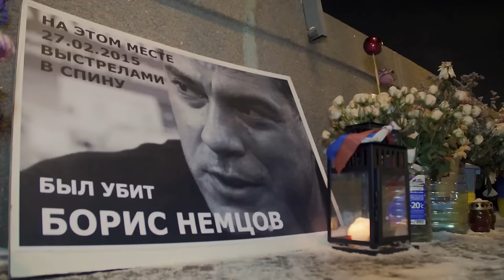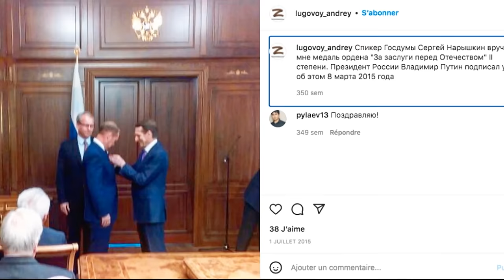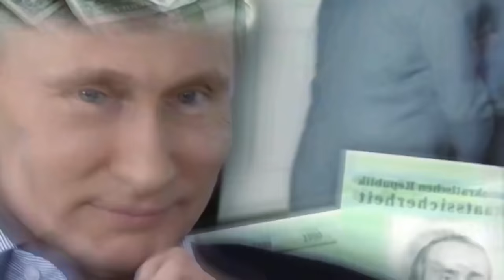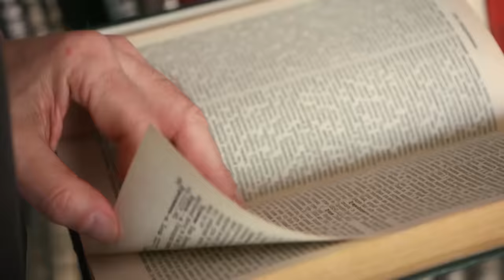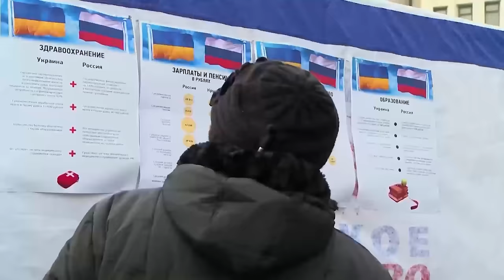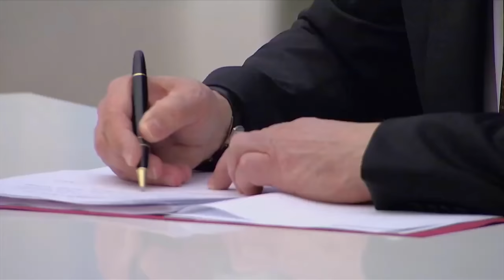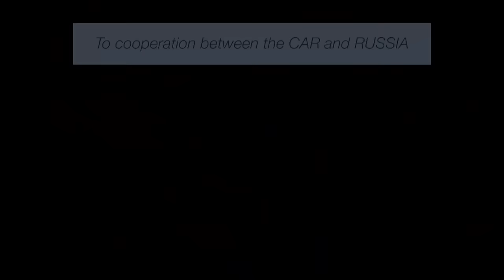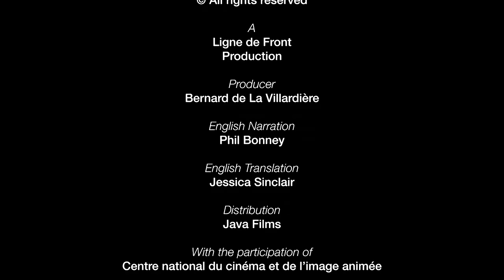Emperor Putin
The invasion of Ukraine seems to be the culmination of a strategy that the Russian president has been applying since he came to power in 2000: the reconstruction of Greater Russia.
Director : Igor Sahiri & Marc de la Villardière